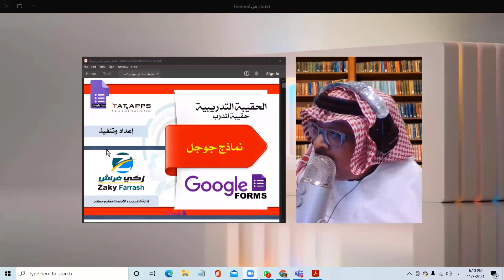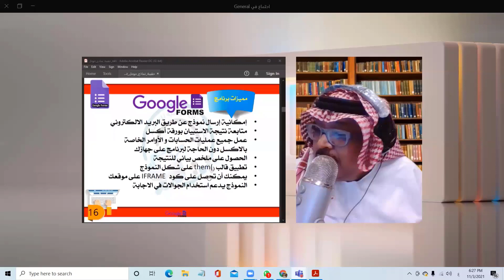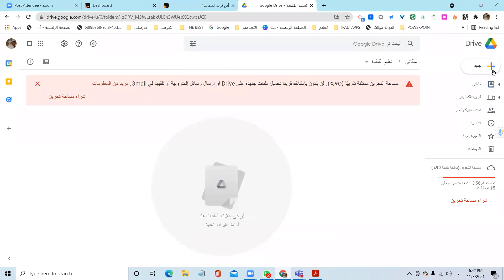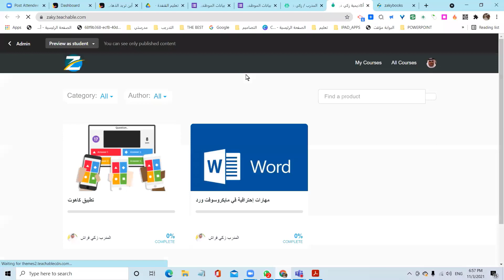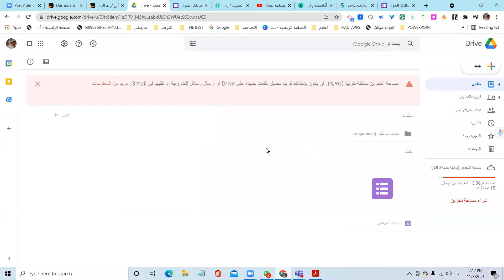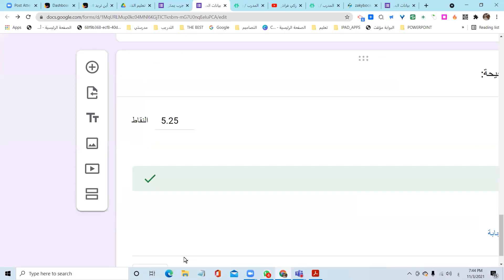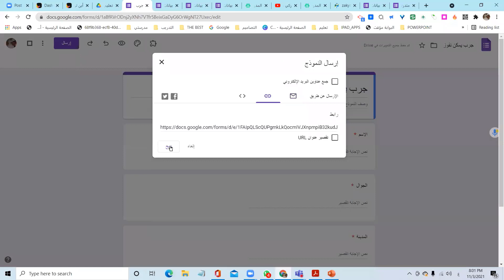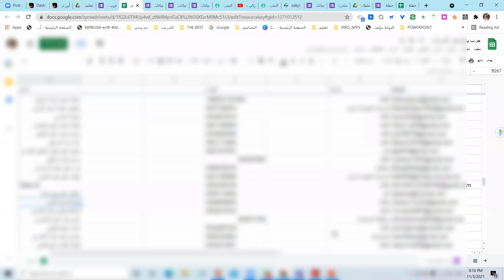تصميم الاستبيانات بنماذج جوجل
محاضرة بعنوان تصميم الاستبيانات بنماذج جوجل مقدمة لتعليم القنفذة بتاريخ 2 /11 /2021